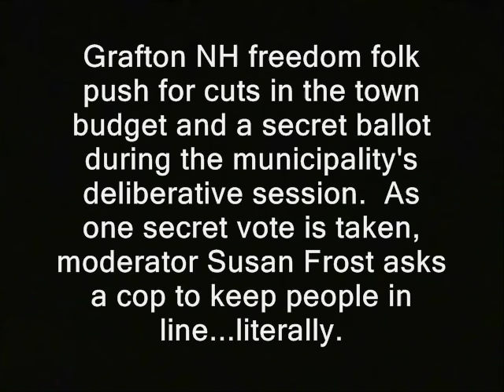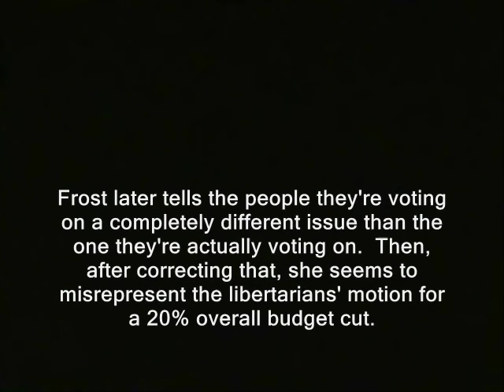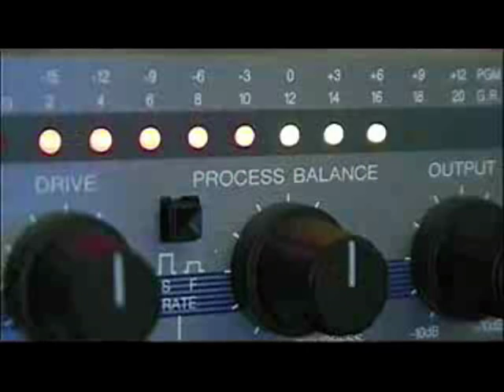Cop keeps the people in line at town meeting...literally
Sponsor - Cop keeps the people in line at town meeting... literally.

' Grafton NH freedom folk push for cuts in the town budget and a secret ballot during the municipality's deliberative session.  As one secret vote is taken, moderator Susan Frost asks a cop to keep people in line...literally.  Frost later tells the people they're voting on a completely different issue than the one they're actually voting on.  Then, after correcting that, she seems to misrepresent the libertarians' motion for a 20% overall budget cut. '

You can find my latest BTC addresses, at this URL:
I keep the wallet pretty empty for security reasons. So plz do not be shy about letting me know you've donated. That way I can evacuate or spend the BTC's.

free town project grafton, new hampshire susan frost cops police state town hall meetings police libertarianism voluntaryism voluntaryists edward snowden, ron paul, journalists journalism rand paul government, anarchism anarchists , feds nh freedom liberation successful resistance movements. restrictions banned bossed around men in blue police aren't pigs finest militarization jerk dashcam dash camera body cameras dave ridley report article V constitutional convention article five article 5 new hampshire primary. federal reserve julian assange, politics authoritarians. activism libertarians 2015 Stefan Molyneux video cops busybodies ridleyreport indie reporters cop, cops, police, town meeting, town hall, eric garner, black site, chicago, detention, arrests, grafton, new hampshire
republicans independent journalism vlogs ian freeman democrats. liberty alliance ben swann full disclosure george soros david koch brothers charles koch creative commons license hunter s. thompson eric garner balanced budget amendment police brutality erik erick video free to use videographers. ferguson eric garner protests black sites granite grok girard at large first amendment free speech freedom of the press the press media  free state project atlas shrugged galt's gulch in real life officers public domain footage gonzo journalism bennie hill benny. ron paul.